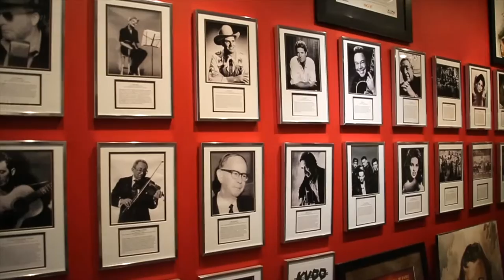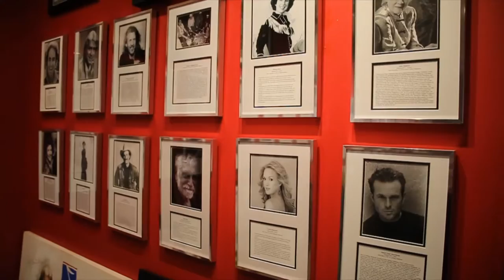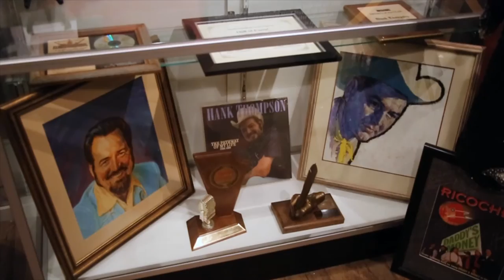Oklahoma Music Hall of Fame in Muskogee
The Oklahoma Music Hall of Fame & Museum has honored and inducted more than 65 individuals or groups, produced more than 40 concerts and has educated generations of Oklahomans about the innovators and industry icons from the Sooner State who shaped the music industry from within state borders and beyond. On nearly an annual basis since 1997, the Oklahoma Music Hall of Fame has honored some of the world's most notable talents whose gifts and musical styles are as breathtaking and diverse as the Oklahoma landscape. Come celebrate and applaud the inductees and share in the rich musical history of Oklahoma at the Oklahoma Music Hall of Fame in Muskogee.